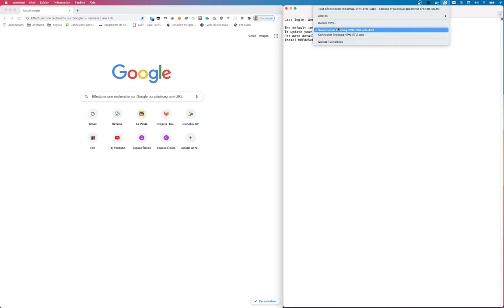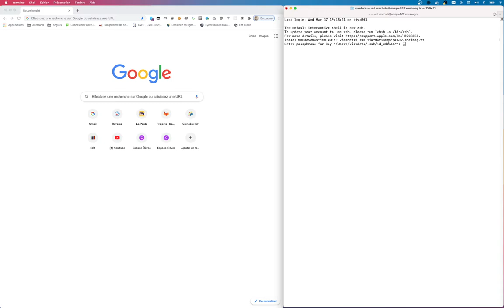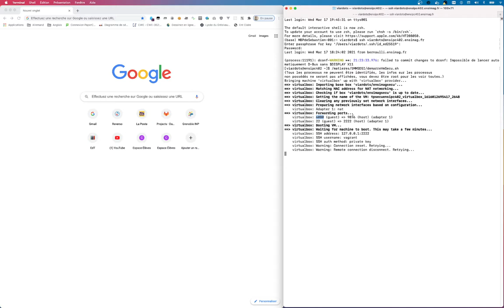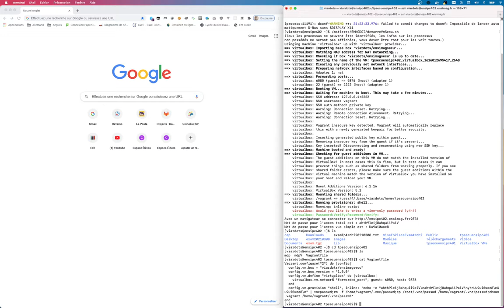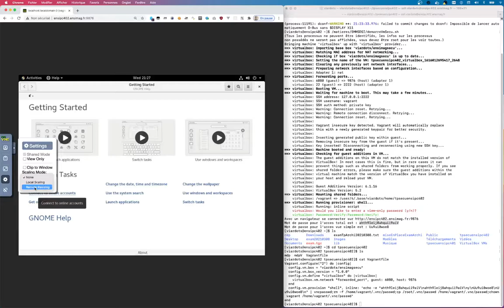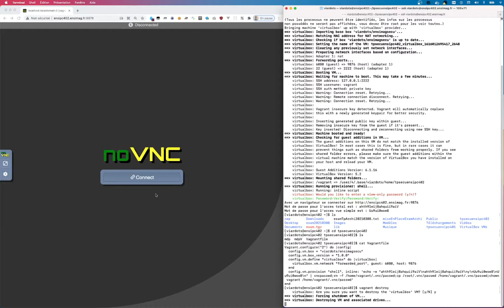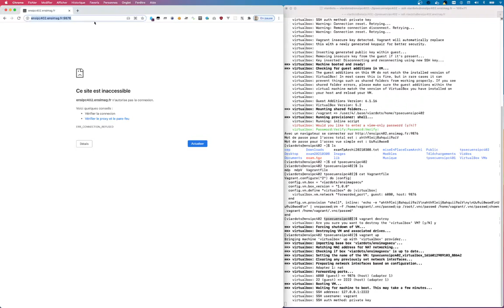Mise en place de la machine virtuelle pour les TP sécu v2 (depuis l'Ensimag)